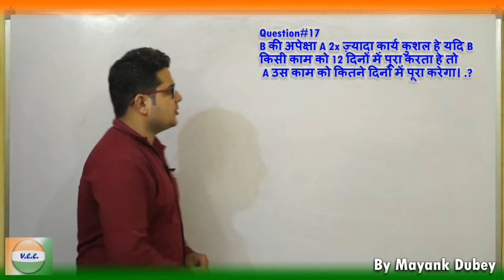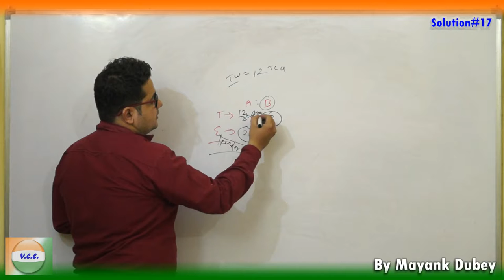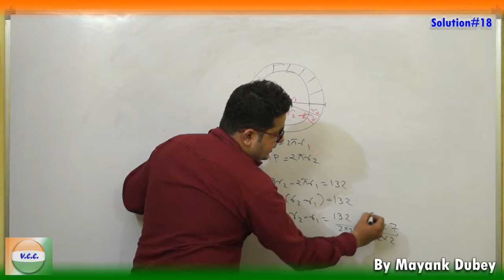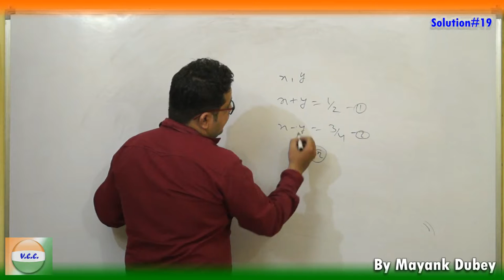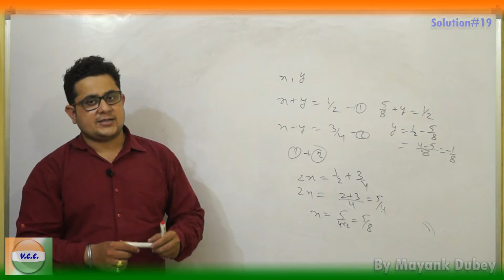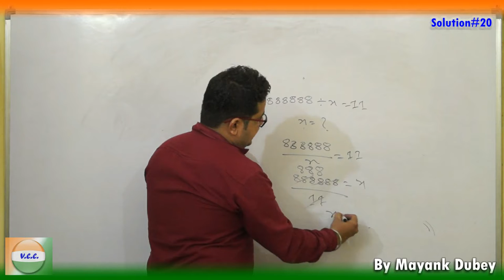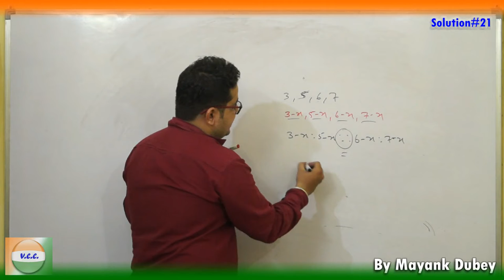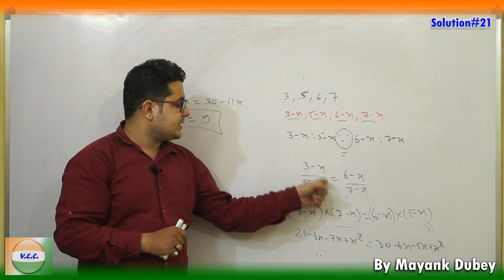RRB Group D Online Practice Classes#03